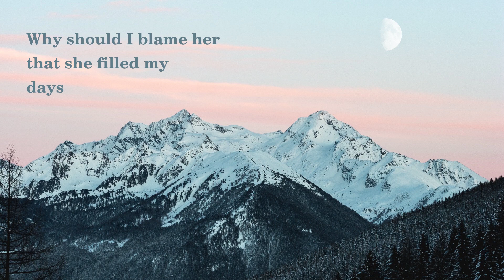W. B. Yeats - No Second Troy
W.B. Yeats was an Irish poet, playwright, and politician born in Dublin in 1865. He was a leading figure of the Irish literary revival and a co-founder of the Abbey Theatre. Yeats was particularly interested in mysticism and the occult, ideas that influenced his writing and his outlook on life.

"No Second Troy" is a poem Yeats wrote in 1910, inspired by his own personal experience of unrequited love. It is dedicated to Maud Gonne, a woman whom Yeats loved deeply but who did not return his affections. The poem uses the historical figure of Helen of Troy as a metaphor for Gonne's beauty and allure. Yeats suggests that Gonne's rejection of him is a betrayal on par with Helen's actions, which resulted in the fall of Troy.

The poem is written in four four-line stanzas with a rhyming scheme of ABAB. It is full of imagery and allusions to Greek mythology and history. Yeats's use of language creates a powerful sense of pathos, as he describes his own pain and longing for Gonne. The poem ends with a bitter acknowledgment of the futility of his feelings, as Yeats realizes that he will never win Gonne's love.

In summary, W.B. Yeats was an important Irish writer of the early 20th century, known for his mysticism and talent for poetry. "No Second Troy" is a poem written in 1910 about his unrequited love for Maud Gonne, using the metaphor of Helen of Troy to describe her beauty and the pain of her rejection. The poem is full of vivid imagery and emotion, making it a powerful example of Yeats's craft.